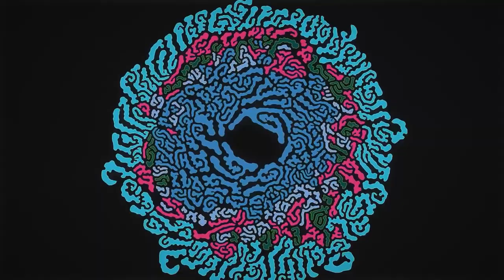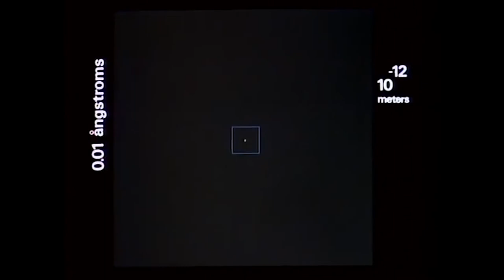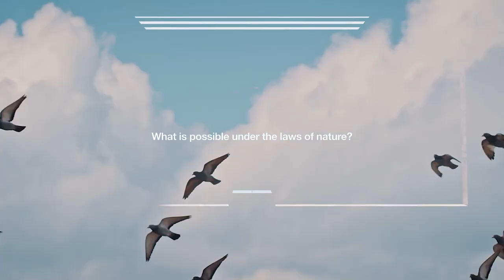NATURA | Off the Wall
Free Diver
footage courtesy of National Geographic

Agony Instrumental
song by 808liebhaber

PUPARIA
animation by Shingo Tamagawa

Mallet Quartet: I. Fast
song by Steve Reich

Order From Chaos
animation and song by Max Cooper

Child Sleeping
song by Raz Mesinai

Powers of Ten
film by Charles and Ray Eames

The Oh of Pleasure
song by Ray Lynch

One of Those Days 3
footage by Candide Thovex

Someone Great
song by LCD Soundsystem

Hi This Is Flume
visualizer by Jonathan Zawada

Ecdysis
song by Flume

Vines
animation by Jay Houser

I Lost Something in the Hills
song by Sibylle Baier

The Museum of Alien Life
film by melodysheep

Extraterrestrials - Why They're Almost Certainly Out There...
speech by Chris Crowe

What does an alien look like?
speech by Louisa Preston

Is there life on other planets?
documentary by ABC

Everything In Its Right Place
song by Radiohead

created by jake tharp and zion rangel